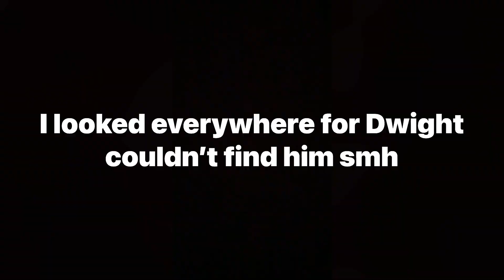The Cenabite FINALLY gets me to RANK 1 | Dead by Daylight Mobile (No Commentary)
In this Video, Dang Dwight got really lucky!

Also, I want to welcome my New Subscribers to My Channel. I've tried to bring y'all 4K Ultra Graphics, but I don't know how YouTube Shorts work if you know how let me know down in the comments below on my Main Channel would be really appreciated!